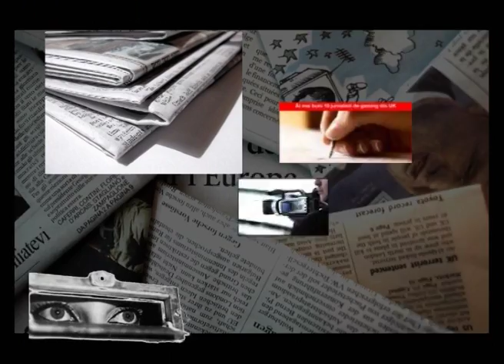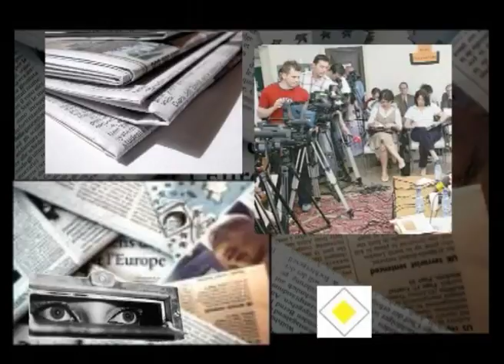PRESA LIBERA TRECERE 15 FEB 2017 - INDEMN LA RUGACIUNE SI DIALOG